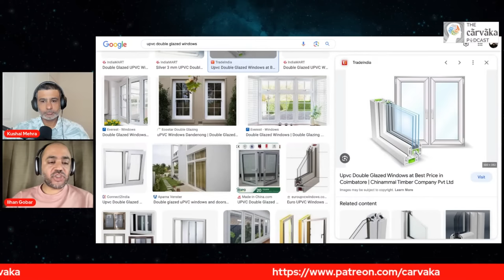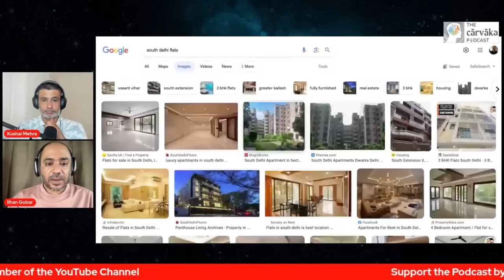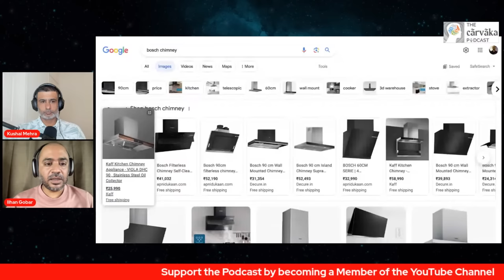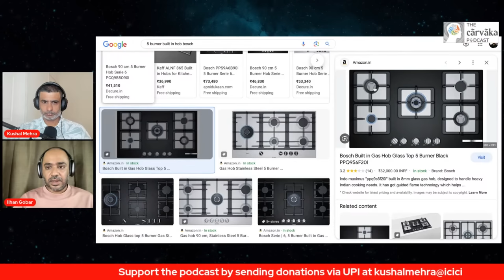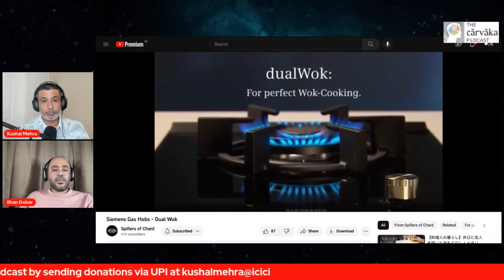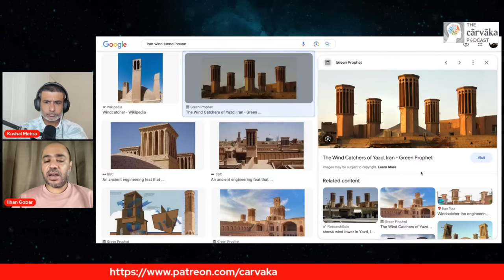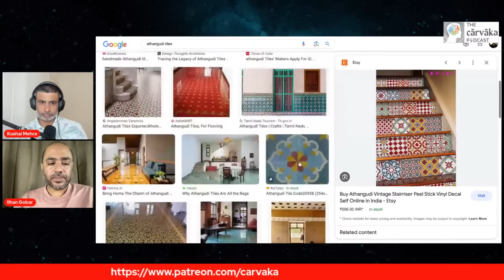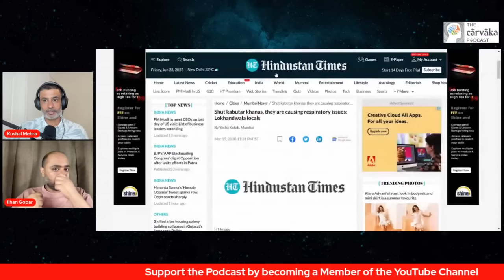Building A House In India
In this podcast, Kushal speaks with Abhijit Iyer-Mitra about the entire process of building a house in India. What are the roadblocks one faces when they try to build their own house?

00:00:00 - Intro
00:00:56 - Abhijit the builder
00:29:30 - most useless things in a house
00:41:40 -  Bathrooms
00:43:55 - Flooring
00:45:35 - Solar Roof and electricity
00:53:40 - THe Fridge
01:02:10 - The Readymade Apartment
01:03:10 - The Architect Paradox
01:04:22 - The Pet Factor
01:06:25 - QnA